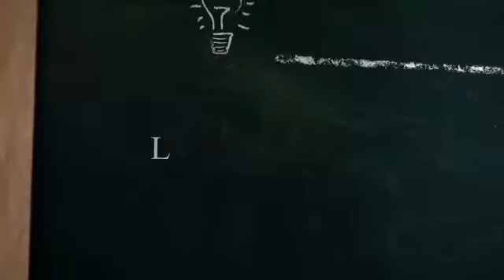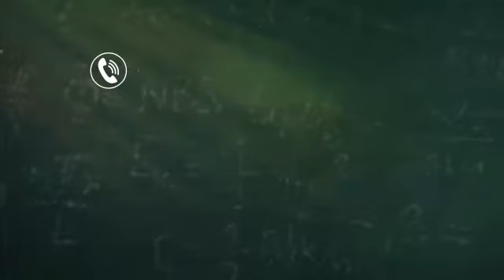pub cours appui les Génies